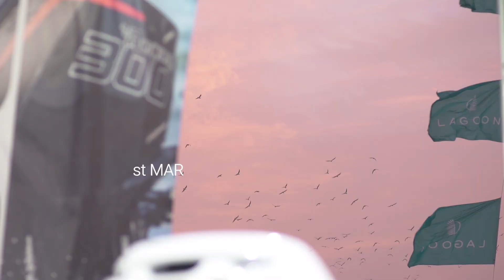Dubai International Boat show 2019 - Extreme Marine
A Social Media Coverage for Extreme Marine (Dubai) 2019
معرض دبي العالمي للزوارق ٢٠١٩

filmed and edited by : Mutaz Elneel
Produced by: Toaster Productions - Abu Dhabi